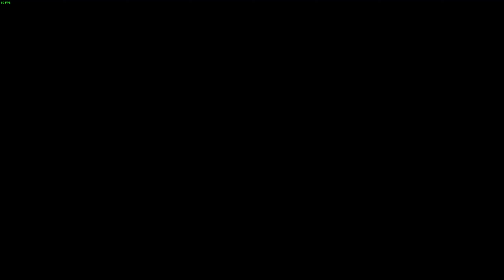Hokko Life - Mon Village avec tous les Villageois !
Mon aventure se poursuit, et mon premier village accueille maintenant tous les villageois disponibles dans le jeu. Je vous propose de faire un tour complet et de vous faire découvrir tous les petits coins aménagés.

Bon visionnage !